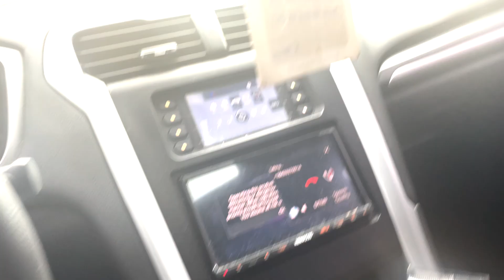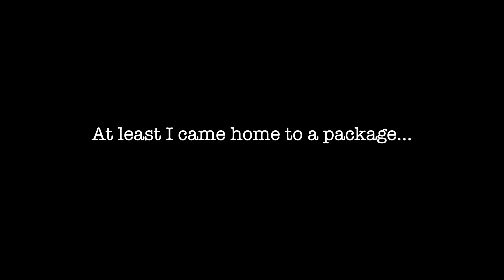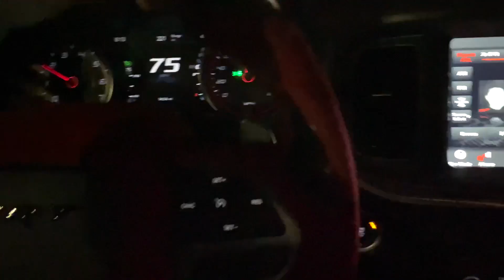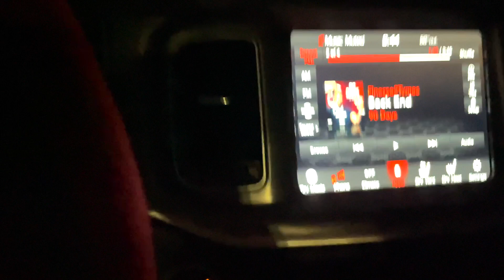The Repo Man got me!!!🤦🏾‍♂️